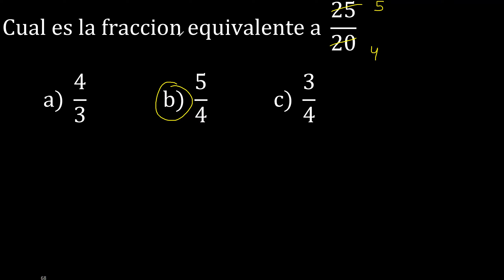Cual es la fraccion equivalente a 25/20